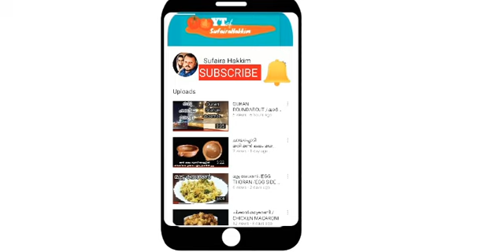TRADITIONAL CUMIN CHICKEN /JEERAKA CHICKEN /തനി നാടൻ ജീരകകോഴി /ചീരാ കോഴി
TRADITIONAL CUMIN CHICKEN /JEERAKA CHICKEN.